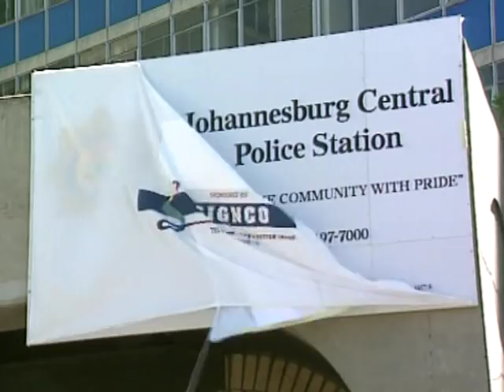The official renaming of John Vorster Square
This video by the South African Broadcasting Corporation (SABC) documents the official renaming of John Vorster Square (JVS) to the Johannesburg Central Police Station in September 1997, 3 years after South Africa's first democratic election. At the same time, the bust of John Vorster that had dominated the entrance to the station was removed, and housed at the Police Museum in Pretoria. This video is included in "Between Life and Death: Stories from John Vorster Square" - a DVD produced as part of this project. Included in SAHA online exhibition - 'Between Life and Death: Stories from John Vorster Square